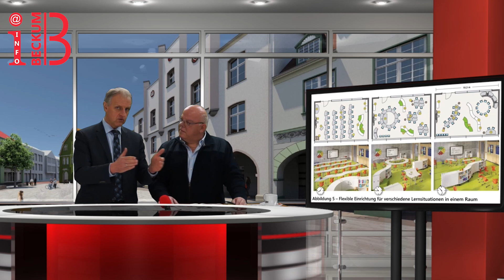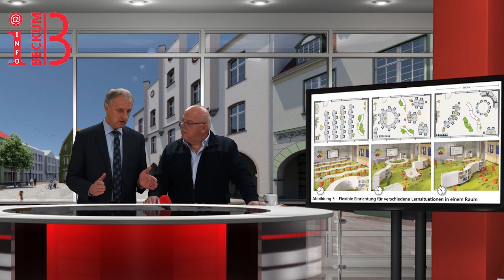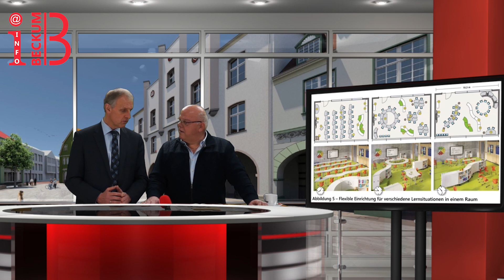Grundschulkonzept 2021 in Beckum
Anlassbezogene Schulentwicklungsplanung